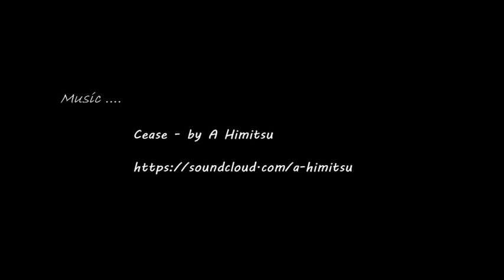Tα καραβάκια του Θερμαϊκού.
Διασκέδαση εν πλω στον Θερμαϊκό κόλπο της Θεσσαλονίκης.
Thermaikos Gulf - Thessaloniki.